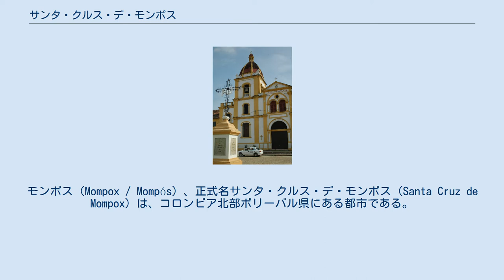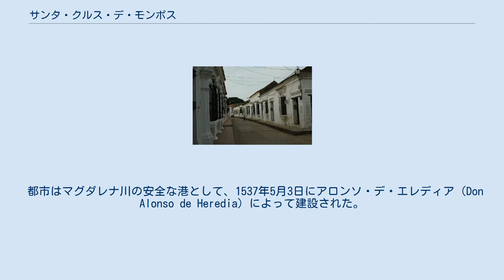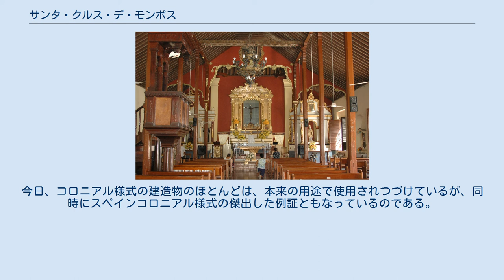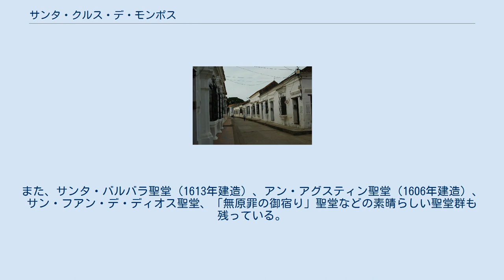サンタ・クルス・デ・モンポス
ボリーバル県_(コロンビア)
モンポス（Mompox / Mompós）、正式名サンタ・クルス・デ・モンポス（Santa Cruz de Mompox）は、コロンビア北部ボリーバル県にある都市である。
コロニアル様式の町並みが残る都市で、マグダレナ川とカウカ川が合流する場所近くの、洪水除けのために盛り土をした場所の上に築かれており、カルタヘナからは249 km 離れている。
人口は約3万人で、ピニジョスやサン・フェルナンドに隣接している。
 南アメリカ大陸のスペイン植民地の多くを解放したシモン・ボリバルは、「もし私の人生がカラカスのおかげならば、私の栄光はモンポスのおかげである」と語った。
ボリバルは1812年にモンポスに到着し、屈強な男たちのほとんど全員にあたる400人ほどを雇った。
その男たちが、カラカスでボリバルを勝利に導いた軍勢の基盤になったのである。
 「モンポ」（Mompo）あるいは「モンポジ」（Mompoj）は、スペイン人がこの地に到着した時の、先住民キンバヤ人の首長の名であった。
「モンポス」（Mompox）は「支配者モンポの土地」という意味である。
 都市はマグダレナ川の安全な港として、1537年5月3日にアロンソ・デ・エレディア（Don Alonso de Heredia）によって建設された。
サンタ・クルス・デ・モンポスの名は、当時のカルタヘナ総督フアン・デ・サンタ・クルス（Juan de Santa Cruz）にちなんでいる。
この町は、川を遡って内陸に物資を運ぶ港として、大いに栄えた。
王立造幣所もこの町に建設され、その金工たちで有名になった。
この繁栄は19世紀になると衰退し始める。
それでも20世紀初頭まではなおも港町として存続していたが、支流に堆積物がたまり、川の流れが変わると、そこに建てられた町マガングエに取って変わられた。
 サン・アグスティン聖堂の内部 無原罪の御宿り聖堂と広場 サンタ・クルス・デ・モンポスは、スペインの様式とアメリカ先住民の様式の混交したコロニアル様式の町並みが良好に保存されていることで知られている。
1995年にユネスコの世界遺産委員会は、モンポスの歴史地区を世界遺産リストに登録することを決議した。
今日、コロニアル様式の建造物のほとんどは、本来の用途で使用されつづけているが、同時にスペインコロニアル様式の傑出した例証ともなっているのである。
 特に注目すべきなのは、アルバラダ通り（Calle de la Albarrada）、レアル・デル・メディオ通り（Calle Real del Medio）、アトラス通り（Calle de Atrás）などの街路沿いに見られる扉、手すり、格子窓などを飾り立てている鍛鉄製の作品である。
また、サンタ・バルバラ聖堂（1613年建造）、アン・アグスティン聖堂（1606年建造）、サン・フアン・デ・ディオス聖堂、「無原罪の御宿り」聖堂などの素晴らしい聖堂群も残っている。